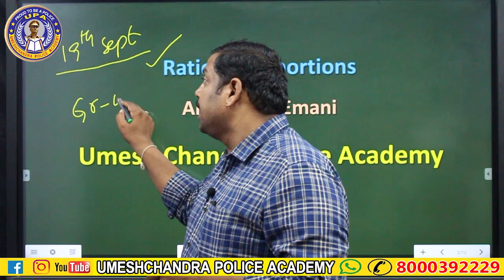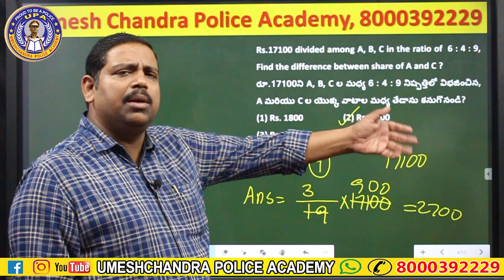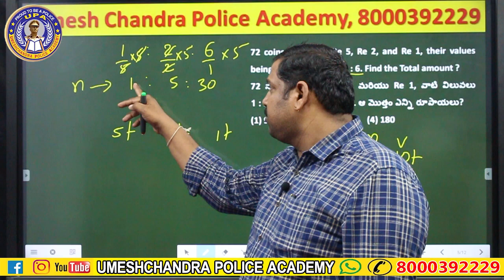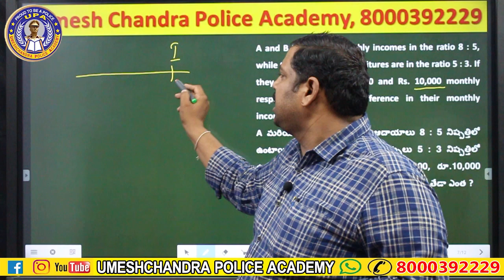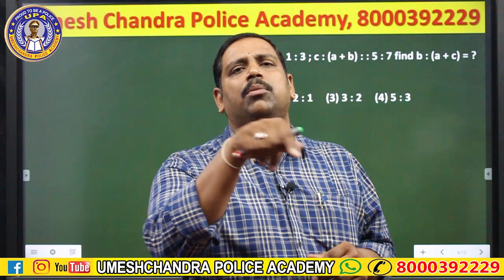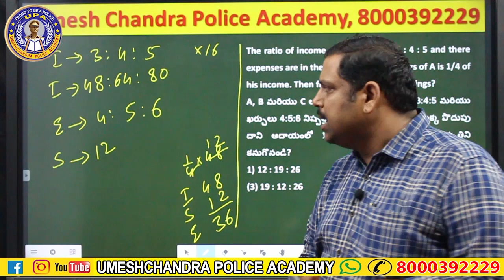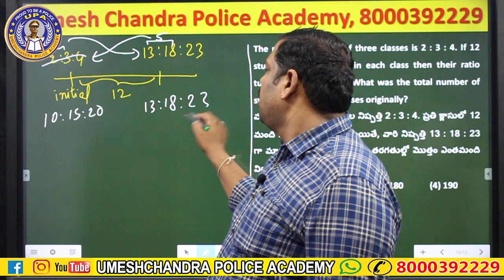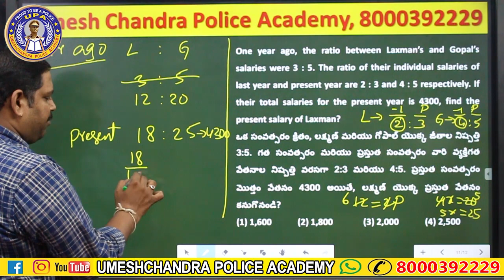Ratio & Proportion || నిష్పత్తి - అనుపాతం || Usefull for All Competitive Exams